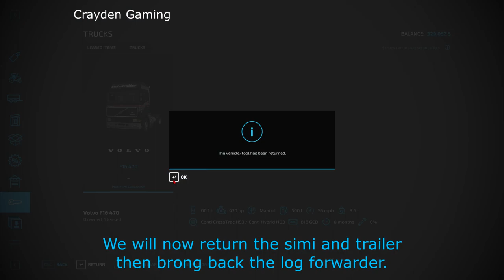Buying Our First Production & Selling Wood In Shipping Container Silver Run Forest #1 FS22 Timelapse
I use epidemic sounds for music.